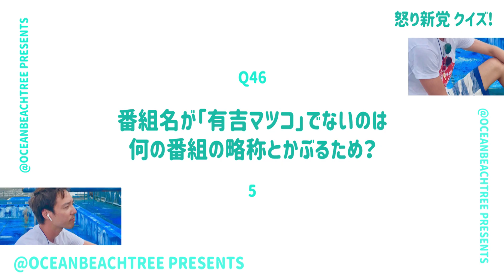怒り新党【マツコ/有吉弘行/夏目三久】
有吉さん、夏目さん、ご結婚おめでとうございます！